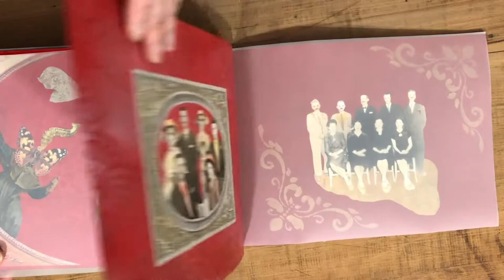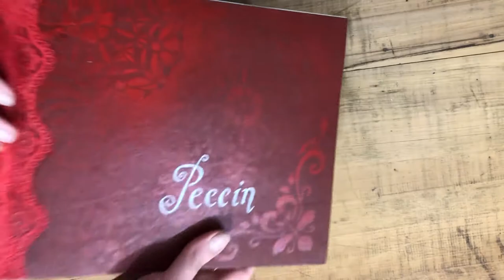Álbum de Família | Peccin